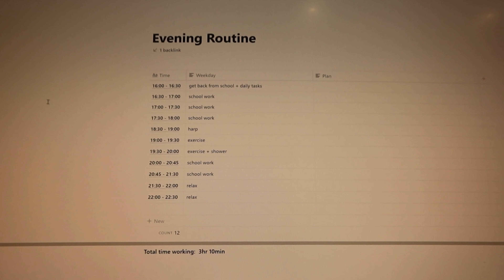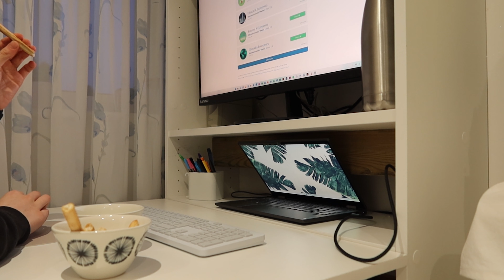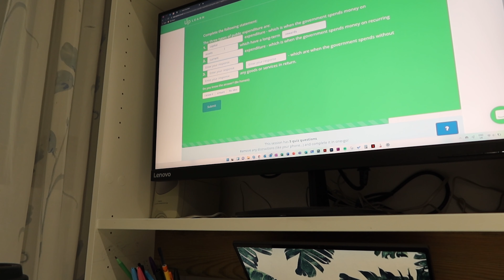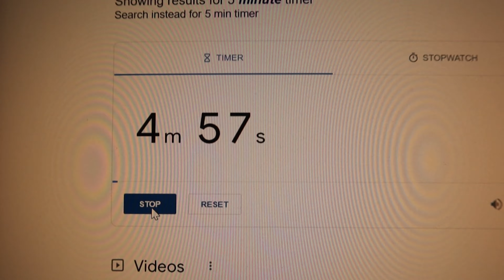my evening routine as an A level student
hello,
this video shows my evening routine as a sixth form student studying for A levels, I don't have the exact same routine every night, but I find it useful to stick to a rough timetable :)

Mara